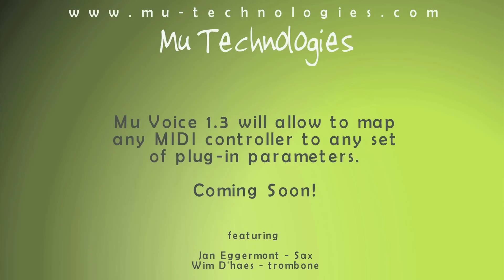MuVoice 1.3 Teaser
Introducing Mu Voice 1.3. Map any MIDI controller to any set of plug-in parameters. Coming soon! Check us out at NAMM 09.

Featuring: Jan Eggermont (sax), Wim D'haes (trombone)